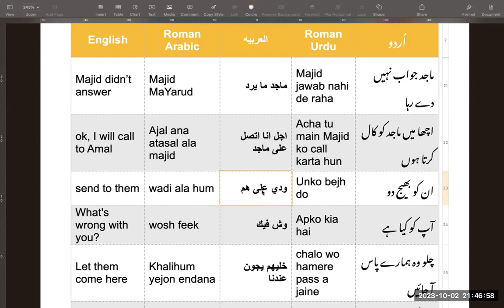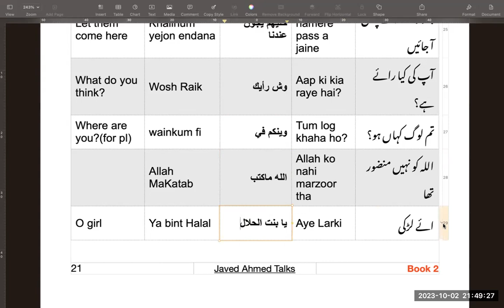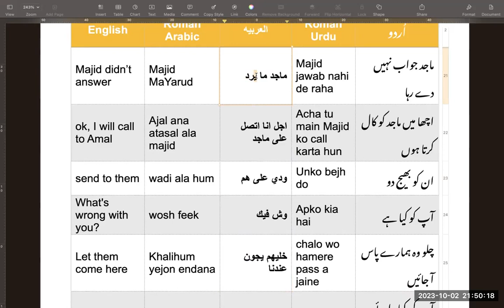General Arabic phrases in spoken Arabic Class 103 | عام عربی جملے بول چال | bolne wali arbi ki class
ہماری کتاب  یا اونلائن کلاسز کیلئے نیچے دیئے گے لنک پر کلک کریں
PDF  Book ya online classes ke liye WhatsApp krine
To buy PDF book or to take online Classes
ماجد جواب نہیں دے رہا
اچھا میں ماجد کو کال کرتا ہوں
ان کو بھیج دو
آپ کو کیا ہے
چلو وہ ہمارے پاس آ جائیں
آپ کی کیا رائے ہے؟
تم لوگ کہاں ہو؟
اللہ کو نہیں منضور تھا
ائے لڑکی
Majid jawab nahi de raha
Acha tu main Majid ko call karta hun
Unko bejh do
Apko kia hai
chalo wo hamere pass a jaine
Aap ki kia raye hai?
Tum log khaha ho?
Allah ko nahi marzoor tha
Aye Larki
Majid didn’t answer
ok, I will call to Amal
send to them
What's wrong with you?
Let them come here
What do you think?
Where are you?(for pl)
Oh girl